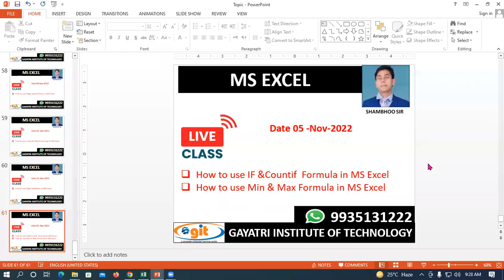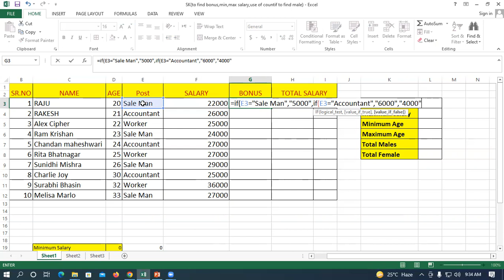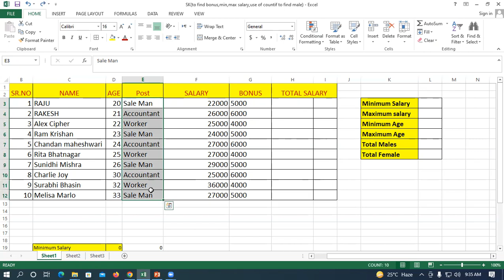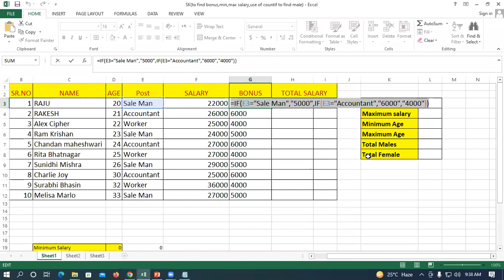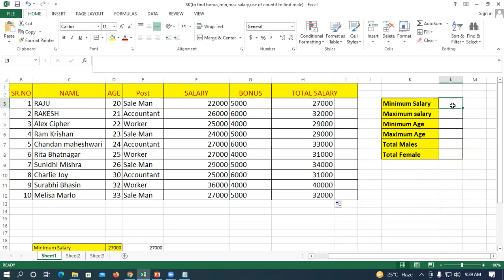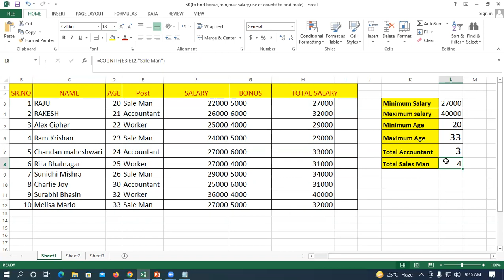03/11/22 How to use Index & Match Formula in MS Excel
How to use Index & match in excel